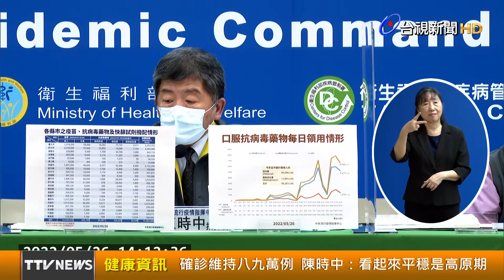確診維持八、九萬例 陳時中：看起來平穩是高原期【健康資訊】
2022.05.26【健康資訊】中央流行疫情指揮中心今（26）日召開記者會，指揮官陳時中指出，週一（23日）之前每日PCR的篩檢量為12萬左右，正持續下降中，「整體確診人數」也趨於平穩，今日確診數是昨日的92%，繼5月18日確診數破8萬、5月19日破9萬後，今日確診數維持在8萬2左右，顯示一個多星期以來，國內每日確診人數都在8、9萬之間，排除週末、雨天的因素，看起來仍較為平穩，算是「高原期」。